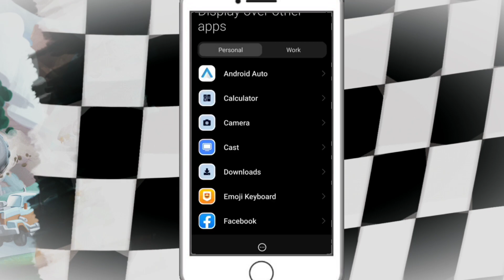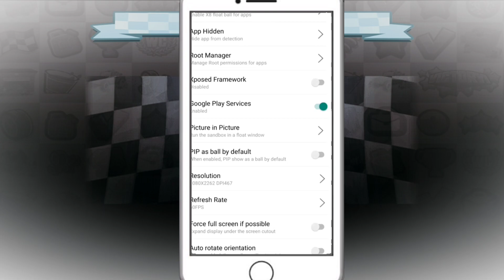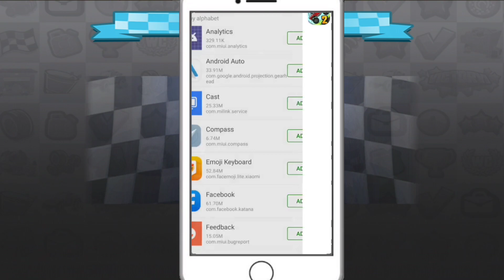how to use x8 sandbox., 2023. X8 sandbox kaise use kare.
x8 sandbox, how to download x8 sandbox, x8 sandbox root
the sandbox
x8 sandbox vip
x8 sandbox android 12
x8 sandbox android 11
x8 sandbox terbaru
x8 sandbox mod
x8 sandbox pubg
install x8 sandbox vip
x8 sandbox 2022
تحميل x8 sandbox
شرح x8 sandbox
لا يتصل بانترنت x8 sandbox